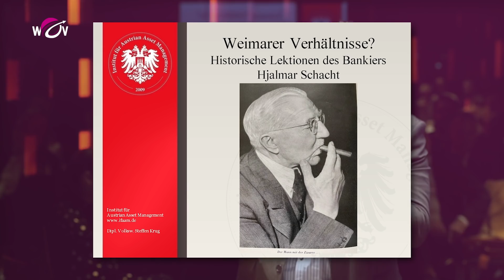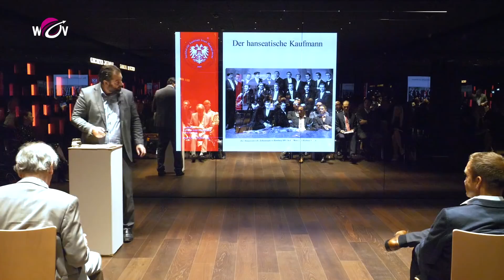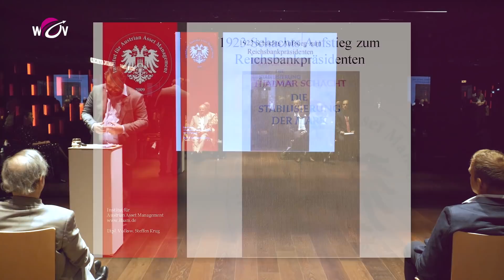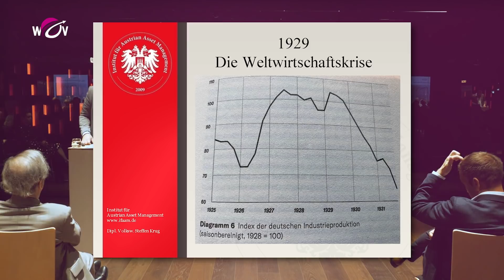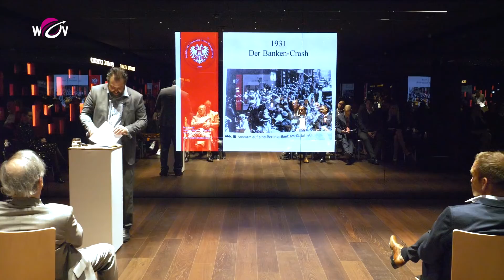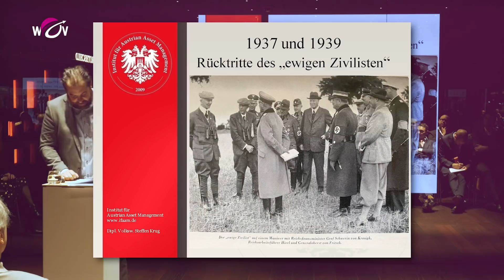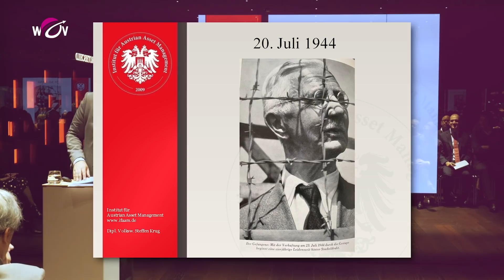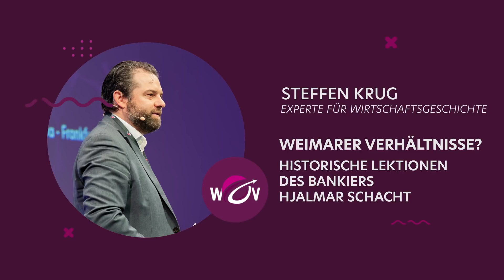Weimarer Verhältnisse? Historische Lektionen des Bankiers Hjalmar Schacht | Steffen Krug | WOV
🕺 Bekommen wir Weimarer Verhältnisse und welche Rolle spielte Hjalmar Schacht während dieser Zeit und zu Zeiten des Nationalsozialismus? Diesen Fragen und auch der spannenden Lebensgeschichte hat sich World of Value Moderator Steffen Krug in seinem Vortrag gewidmet.

Dieser Vortrag wurde auf der der Geldkonferenz der @ATLAS_Initiative am 25. September 2021 in Frankfurt am Main aufgezeichnet. Herzlichen Dank für die Bereitstellung der Atlas Initiative.

📚  Quellenverweise:
       ► Mises, Ludwig - Theorie des Geldes und der Umlaufsmittel
             ● 2. Auflage 1924, 420 S.
       ► Schacht, Hjalmar - Abrechnung mit Hitler
             ● 1. Auflage 1948, 48 S.
       ► Schacht, Hjalmar - 76 Jahre meines Lebens
             ● 1. Auflage 1953, 689 S.
       ► Straumann, Tobias - 1931 - Die Finanzkrise und Hitlers Aufstieg
             ● 1. Auflage 2020, 224 S.

🕺 Steffen Krug:
Dipl. Volkswirt Steffen Krug moderiert neben der World of Value auch das alphaTrio. Bereits vor 15 Jahres begann der.Kapitalschützer einen Investmentstil für die sich abzeichnende Finanzkrise zu entwicklen und gründete im Jahr 2099 das Institut für Austrian Asset Management.

🚀 World of Value Investmentkonferenz - Die Konferenz für innovative Investmentstrategien.
       🕺 Speaker:
             ● Dr. Markus Krall
             ● Mark Friedrich
             ● Prof. Dr. Christian Rieck
             ● Robert Vitye (SOLIT Gruppe)
             ● Sven Wagenknecht (BTC-ECHO)
             ● Thomas Kemming (Quantumrock)
             ● inkl. alphaTrio mit Dr. Markus Krall, Dr. Markus Elsässer und einem Stargast
Erleben Sie die nächste World of Value.
Von überall aus. Sie sind am Puls des aktuellen Geschehens und erfahren, wie Sie sich konkret positionieren können. Sichern Sie sich jetzt Ihr Ticket vor Ort oder im Stream.

🌍 World of Value - Connect. Debate. Invest.
Das Ziel der World of Value ist es nicht nur, aktuelle Ereignisse und Entwicklungen zusammen mit den investiven Konsequenzen verständlich zu vermitteln, wir wollen gleichermaßen unternehmerische Synergieeffekte durch den ständigen Kontakt mit Teilnehmern und Partnern fördern.